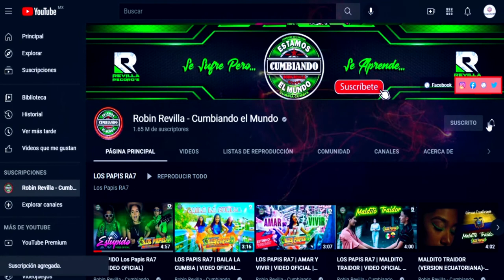QUIERO VERTE BAILAR **** BETA RAM****